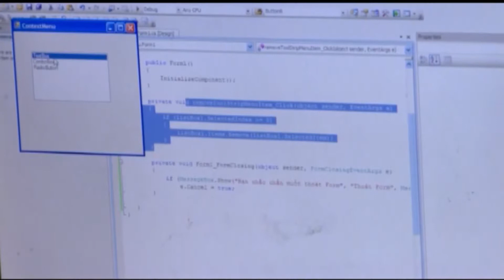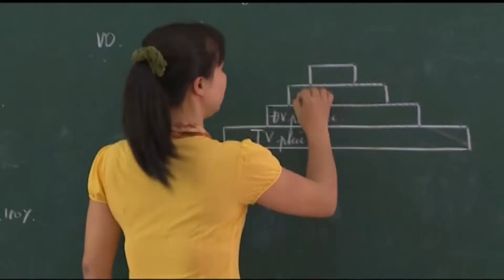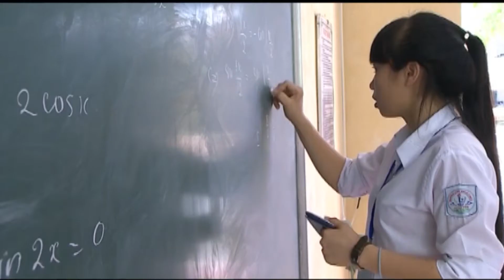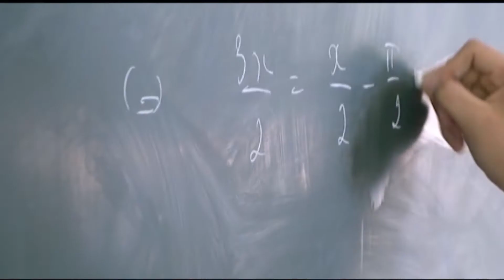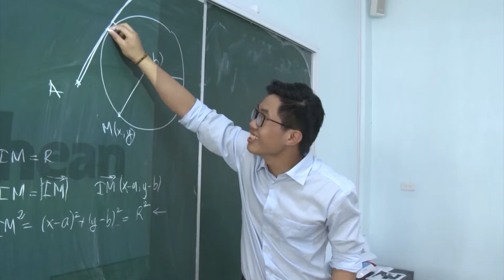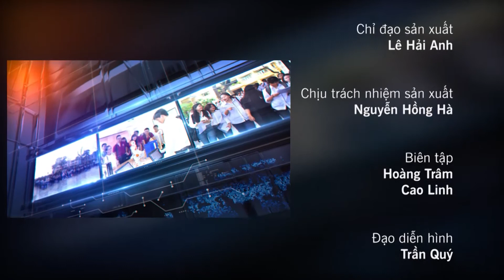PAC - VTV2 - Hướng nghiệp học đường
Cô Nguyễn Thu Hương trao đổi kinh nghiệp trong chương trình VTV2 Hướng nghiệp học đường